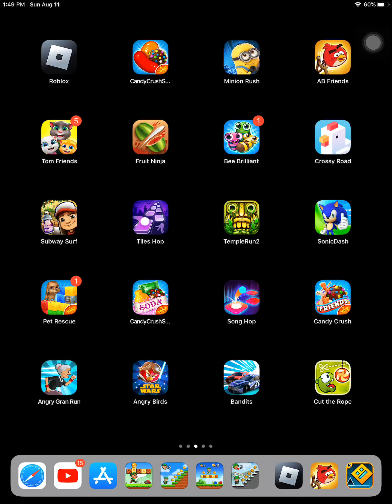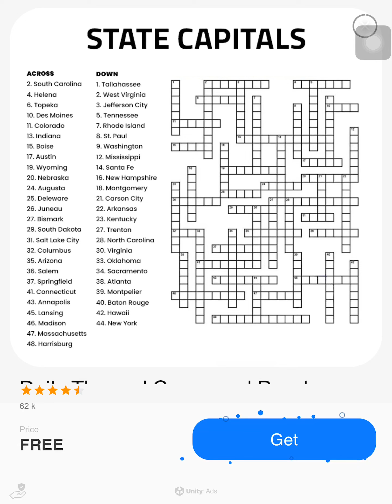Bee brilliant level 13-19